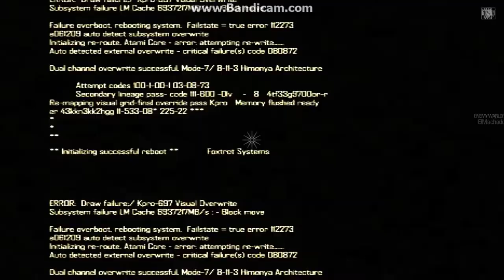Blacklight Metro 50% Health Only Random Match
My clan Tw© has an awesome WIP website, if you want to check it out. Here it is!

Interested in joining the clan?